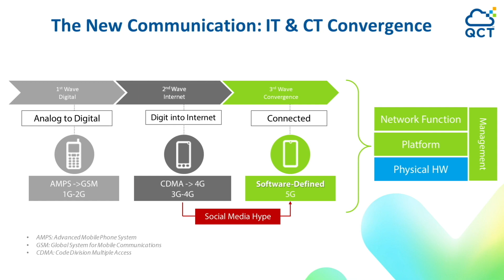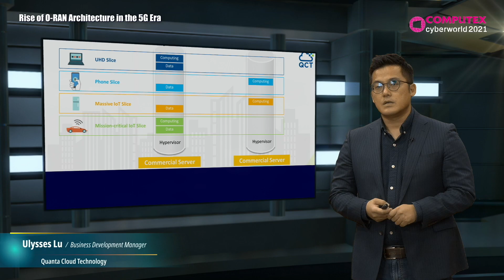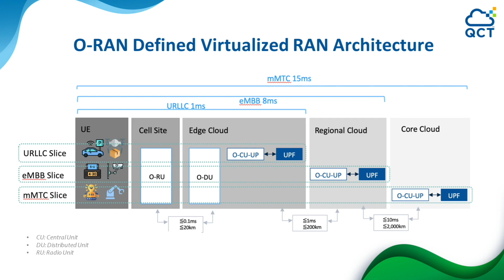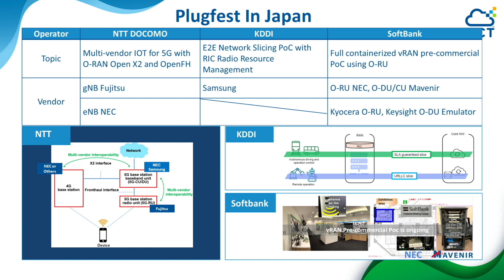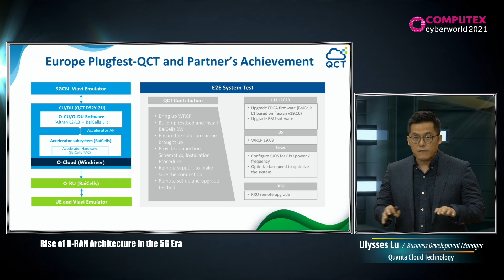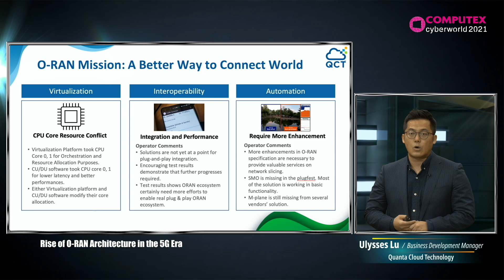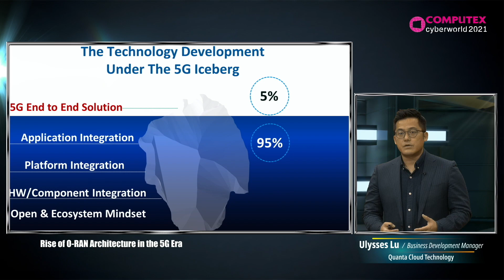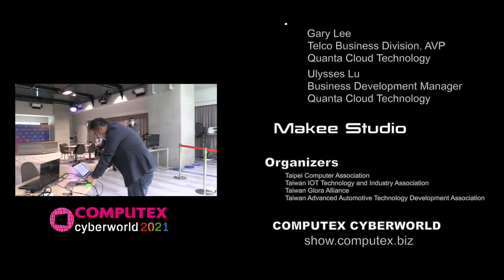COMPUTEX FORUM 2021_AIoT & 5G_Wireless Communication_QCT_Ulysses Lu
Rise of O-RAN Architecture in the 5G Era
5G世代開放式網絡架構：O-RAN崛起

Gary Lee, Telco Business Division, AVP, Quanta Cloud Technology
Ulysses Lu, Business Development Manager, Quanta Cloud Technology
雲達科技股份有限公司  李家瑞  通訊事業部協理
雲達科技股份有限公司  呂東曄  商務開發經理